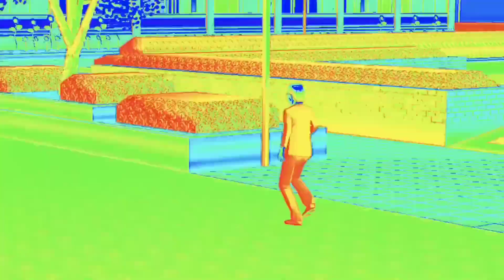盘点樱校的sjb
柠萌仙女呀